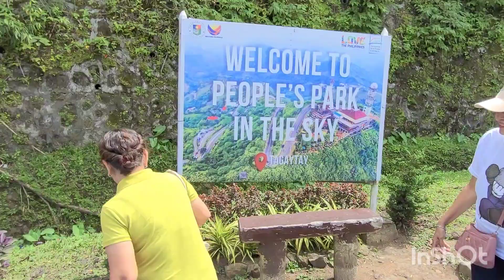Namasyal kami sa Tagaytay